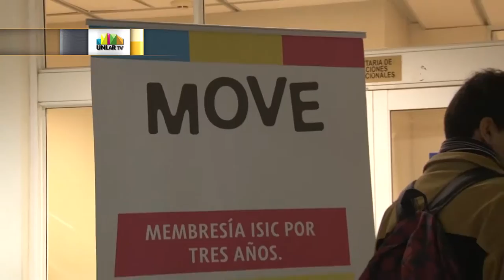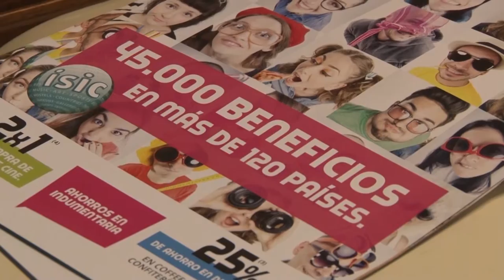ESPECIAL TARJETA ISIC MOVE